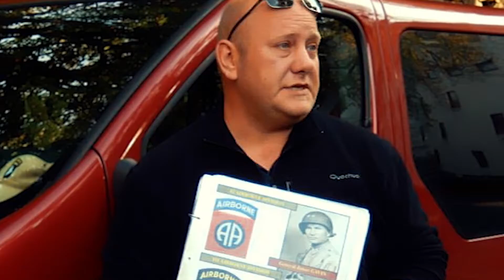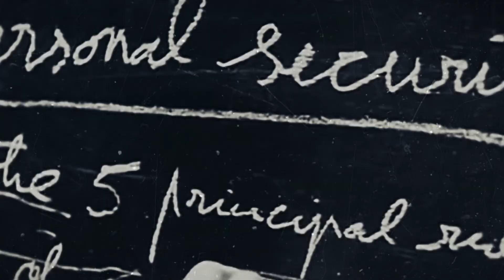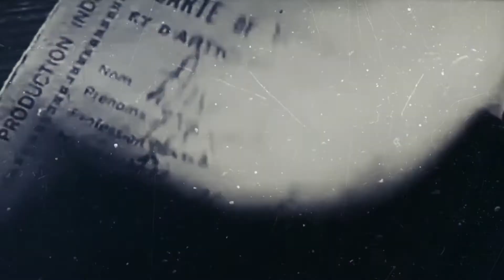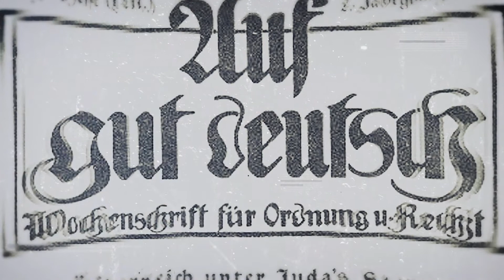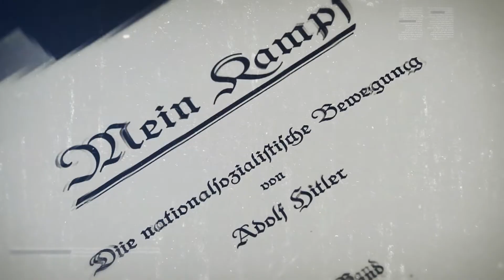The Bunker Boys Show S1E5 - Into the Devil's Den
Here's Episode 5 of The Bunker Boys Show, with your Host, Tony Cisneros. In this episode, Tony talks with David Harper, of Eagles Nest Historical Tours in the Bavarian village of Berchtesgaden.